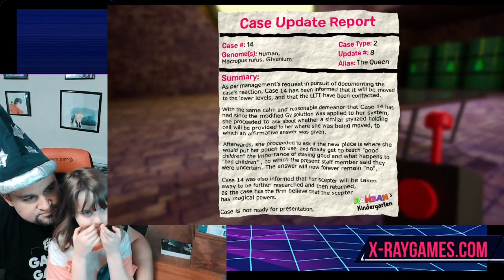Garten of Banban 4. Part 2.